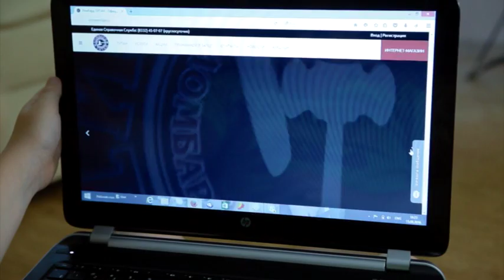Видеорегистратор. Чуть не сбил пешеходов, ул. Воровского. Место происшествия 24.10.2017